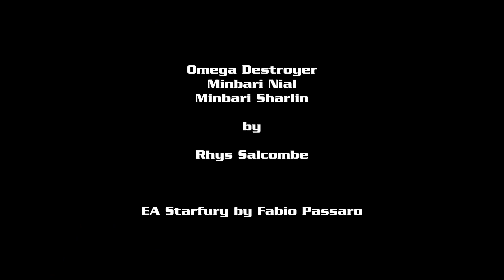Babylon 5 Omega Destroyer Battlegroup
Omega Destroyer / Minbari Nial / Minbari Sharlin by Rhys Salcombe
EA Starfury by Fabio Passaro

Music composed by Christopher Franke

Rendered with Lightwave 2015.3
Planet backdrops produced with SpaceEngine 0.990 Beta